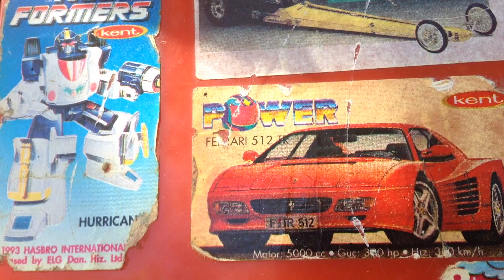Эльф на основе ZX Spectrum 48K - (Пересказ #07)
Игры взяты с оригинального ZX-Spectrum, русифицированы и переработаны (добавлено описание, изменено меню, управление.

ALF TV Game (также известна как Эльф) — отечественная игровая приставка на основе ZX Spectrum 48K. Построена на БМК Т34ВГ1. ОЗУ на двух редких микросхемах ЭКР565РУ11, которые имеют организацию 65536x4), ПЗУ 27256 (КР573РФ8) либо 27c010 (128 КБ) со встроенными играми. Два разъёма для подключения джойстиков, выход RGB, ВЧ-модулятор.
Разработана брестским СКБ "Запад" и производилась заводом "Цветотрон" (Брест). Неизвестно, где продавалась сама приставка и игры для неё.
При запуске приставка выводила на экран список игр, прошитых в картридже. Без картриджа выводила пустой список.
Картриджи представляют собой плату с микросхемами ПЗУ и дешифратором страниц (обращение к картриджу идёт через страницы размером 16К). Объём ПЗУ в различных картриджах разный - 128К, 256К.
ПЗУ приставки содержит в одной странице меню, в другой странице - обычный BASIC48.
Существует эмулятор приставки "Эльф". Это эмулятор Emu, написанный Дмитрием Целиковым.

При наличии на самой приставке ПЗУ объёмом 128 КБ, в него входило три игры:
Вертолёт - Airwolf II
Спасатель - Tujad
Гонки - Enduro

*Картридж Эльф-1
Биллиард - Video Pool
Буран - Jetpac
Повар - Cookie
Звездолёт - Zynaps
Теннис - Batty
Ланселот - Sir Lancelot
Лабиринт - Pentagram
Сигма - Sigma 7
Полисмен - Jail Break
Тест экрана

*Картридж Эльф-2
Агент Х2 - Agent X II
Андроид - Alien 8
Камнепад - Boulder Dash
Чижик-Пыжик - Nifty Lifty

*Картридж Эльф-3
Моторалли - Enduro Racer
Коля сапёр - Bomb Jack
Робин в лесу - Robin of the Wood
Киберноид - Cybernoid II: The Revenge
Игра на льду - Xeno
Барбариан - Barbarian